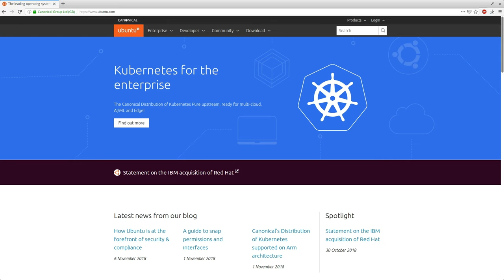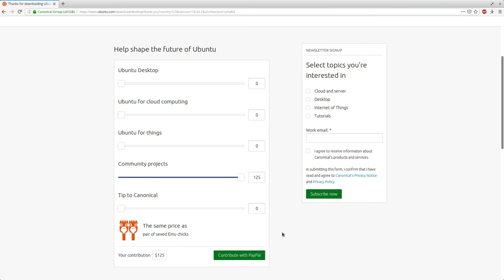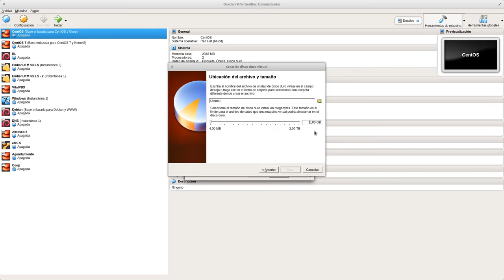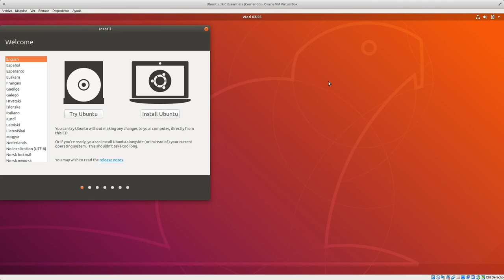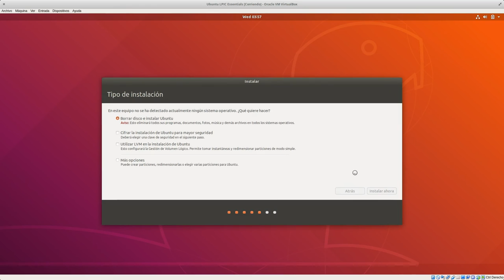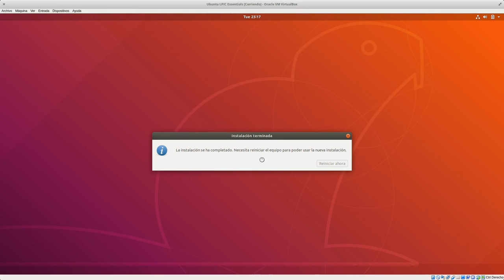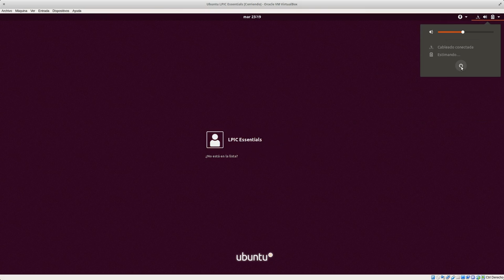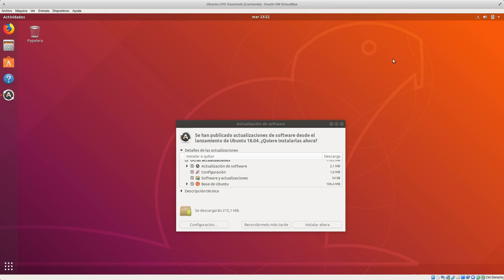LPIC Essentials Tema 1 - 1.1.3.1: Instalando Ubuntu